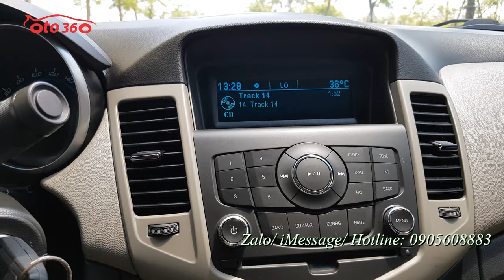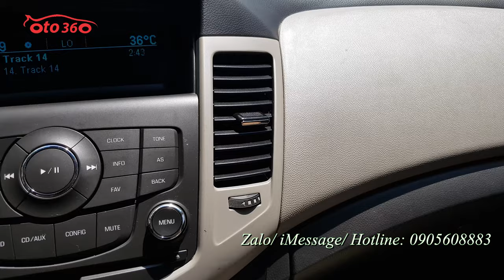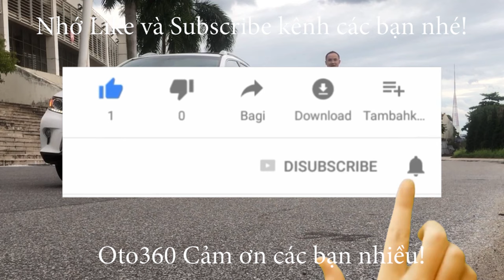Sở hữu ô tô không còn là ước mơ _ 319tr có ngay xe sedan hạng C Chevrolet Cruze LT 2016 biển Hà nội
Bán xe Chevrolet Cruze LT 1.6 MT sản xuất năm 2015, đăng ký tháng 3/2016, đăng ký tên tư nhân, biển Hà Nội, một chủ từ đầu, xe đã chạy được hơn 5 vạn km.
Cam kết không chạy dịch vụ,
Máy móc nguyên bản.
Lốp sơ cua mới tinh, vừa mới thay cả dàn lốp michelin mới.
Xe được trang bị động cơ xăng 1.6L, kết hợp hộp số tay 5 cấp cùng option, điều hoà tự động, lazang đúc, vô lăng tích hợp các phím điều khiển, đầu CD, camera lùi, cảm biến lùi, gương chiếu hậu gập điện, tích hợp xi nhan trên gương, đèn Auto, cốp điện, đèn gầm, đèn Led ….